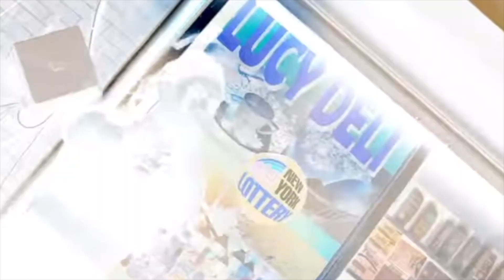Lucci Deli- Cannon [Freestyle]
Film By:   @LucciDeli
Edit & ERRTHANG Else By:   @LucciDeli

Lyrics:
Reporting live from the 305
I got that NY swag with that Philly vibe
And um…

I ain't tryna hear what a hater gotta say to me
What could you tell me?
Fresh produce on the daily!
It's Lucci Deli!

They ain't seen curves like this since Keisha in Belly
The pics that I send ya man
He shows to his celly
You bitches obsolete
Ain't none of my opps elite
Cock the heat
Then pull up on ya block
Discreet
Hear a couple pops from outta the jeep
5 minutes later
Watch the cops Block off the street
Yeah

Brickhouse slick mouth with a wagon
I'm a queen who rose from the fire
Whether it's 36 o's wrapped up in the plastic or Lucci Couture
I'll send it all out in a package
Next Day Air
Cutthroat
X they air
If you short on ANYTHING
So
Let's play fair
Matter fact act up
I'm on the next plane there
I'm a queen that can kill a King
Checkmate
Yeah.

I roll Dolo
Got people wherever I go tho
Blacks & Papis
Mayweather
Cotto
5 thousand cover my body
That's just the coat tho
Got em drowning in the punani
That's just the Toto
Wonder why they call me Big Lucci
Just take the foto
Told that nigga cop me some Pucci
Or it’s a no go

These hoes Sunoco they gassed up
Crystal coppin sage burning bitches with bad luck
I was in the basement half-naked and masked up
With no gloves ya hands get numb when you bag up
By any means necessary dog get ya cash up
It's mandatory
If we gotta negotiate
You can't afford me

Looking at the skyline from a high-rise
I ain't lyin you can peep that on my timeline
I'll probably take flight if I skydive
I'm that fly
Boss bitch state of mind
Lucci Deli!

I roll Dolo
Blacks & Papis
Mayweather
Cotto
5 thousand cover my body
Got em drowning under punani

And um
Matter fact
I ain’t got no conversation for ya
Bad response nigga
PANIC

Bodega
Bodega

I be around the by local Colmado
Deli for short
Purple trago
Stayed strong like Omega
Took a flight to La Vega
Made a hit with colegas
Bought me like 20 calteras
Go Tell CNN
Deli the new Noriega
I serve every hood
Just like them Deli Bodegas

Bodega
Bodega
Got a Glock in my caltera
Bitch i’m rocking my Bottegas
19 in my Veneta
I’ll annihilate her

When they see me come around
Got the biddies in the Benz with me
Pop a bitch if they have to
I got 50 Come deliver all the P’s with me
Kill a nigga If I have to
I got you with 50 deliver all the E’s with me